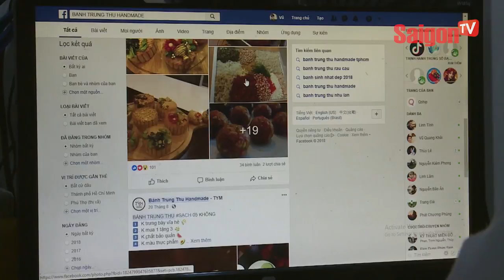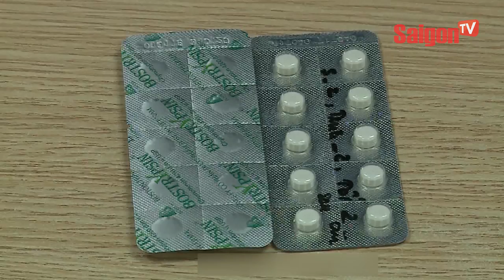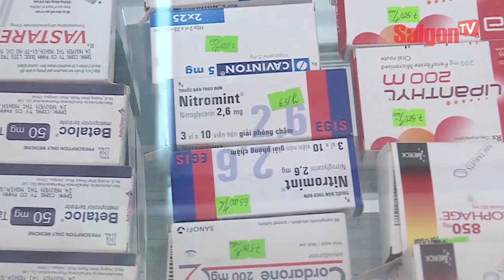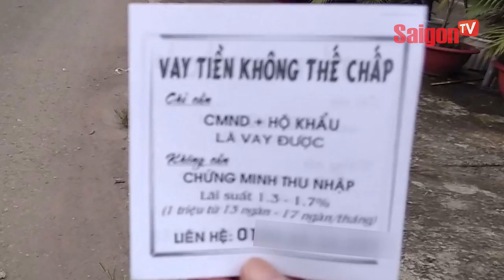Du khách Hàn Quốc thiệt mạng tại thác Datanla Đà Lạt: Tạm dừng tour du lịch mạo hiểm - SAIGONTV